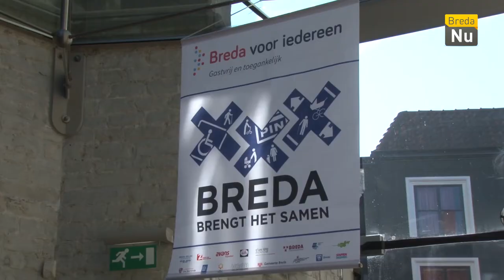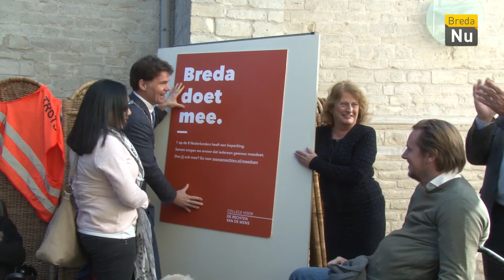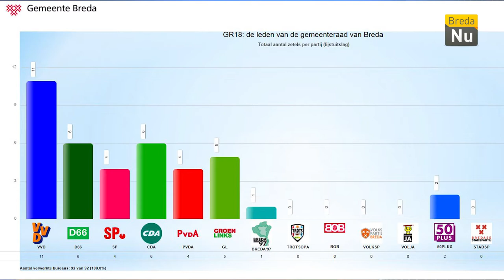Het Weekoverzicht: Week 12 - 2018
Het was een drukke week in Breda, meerdere initiatieven hebben het startschot gelost, met betrekking tot mensen met een beperking en duurzaamheid. Verder waren er ondermeer de Gemeenteraadsverkiezingen en werd er een Indisch museum geopend.